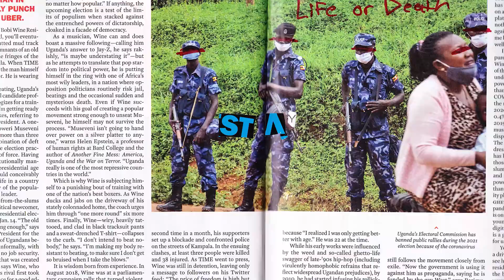VANO 3000 - 4 BAND BAIL (DIRECTED BY STAY SAFE)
directed by staysafeworld (@staysafe.world)
performed and produced by Vanos (@supvano)

After his release from jail —Vano gained a new perspective on how the world works which has altered his mission on Earth. Realizing that he is at war with society norms has allowed him to freely acknowledge his true self and unapologetically express himself. Rough around the edges with a dynamic range of sound — "Broward 2 Death" is a powerful combination of melodies and next level beat production. Tracks like "4 Band Bail" and "Fell in Drugs" detail what its like to get caught up in the system in a raw yet artistic way.

Twitter.com/supvano
Instagram.com/supvano